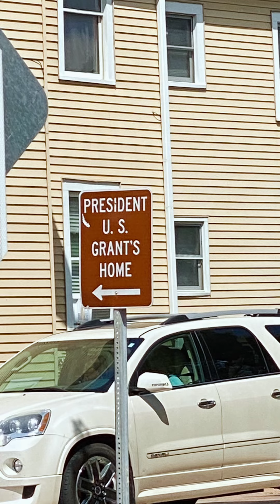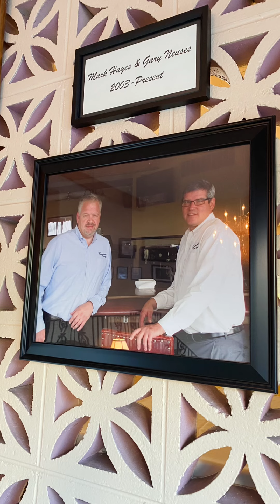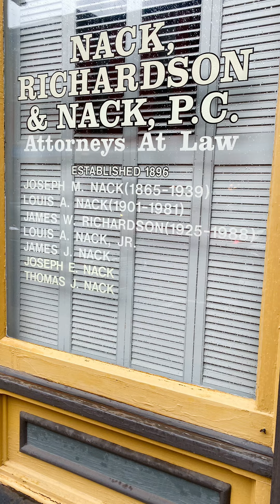Summer weekend trip to Galena IL with friends